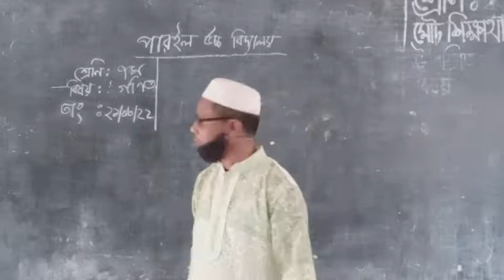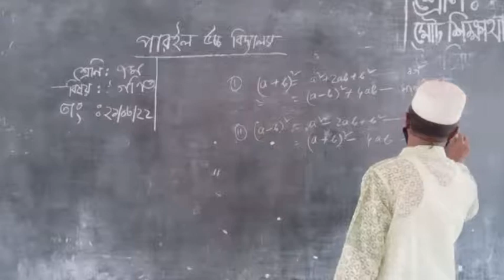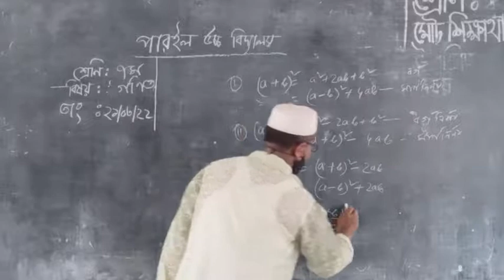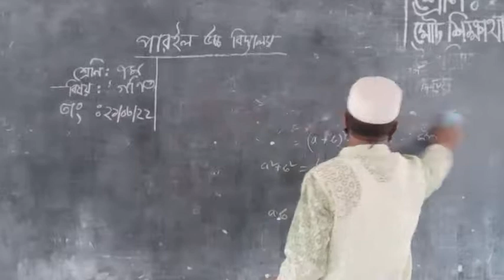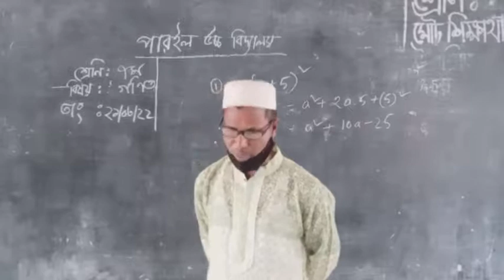আত্তাবুল স্যারের অনলাইন ক্লাস। ২১/০৩/২০২২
শ্রেণিঃ ৭ ম
বিষয়ঃগণিত